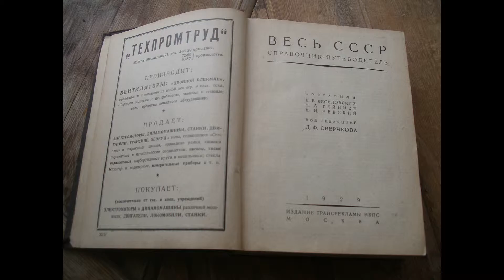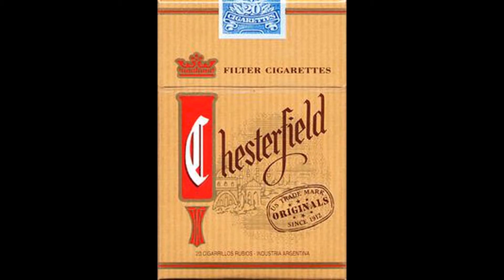Мик Джаггер ( Mick Jagger). Альтернативная история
Мик Джаггер. Редкие и немного фантастические события из жизни неутомимого Мика Джаггера по версии Квартета И на "Нашем Радио". Mick Jagger. Rare and slightly fantastic events from the life of the tireless Mick Jagger